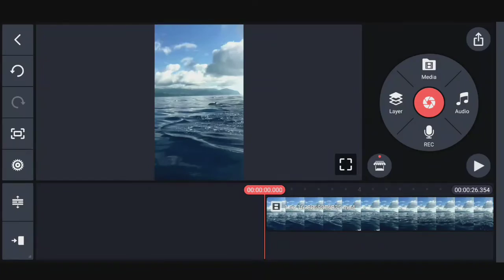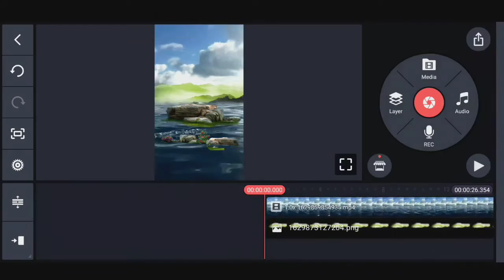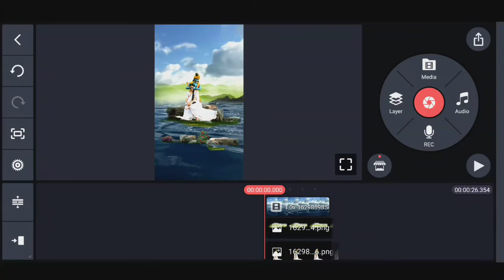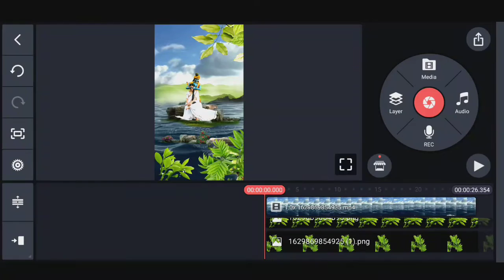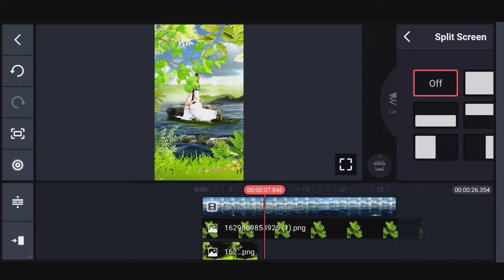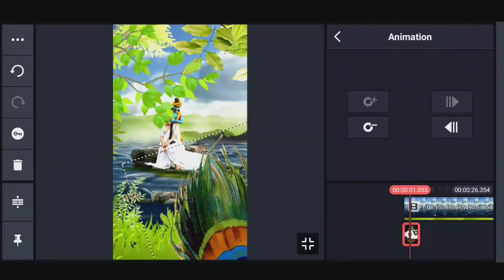Radhe Krishna 3D Video Editing KineMaster|3d Radhe Krishna Status Editing KineMaster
Radha Krishna 3d status editing, radhakrishna 3d status editing, krishna 3d status editing, Krishna status editing, how to edit Radhakrishna trending status editing